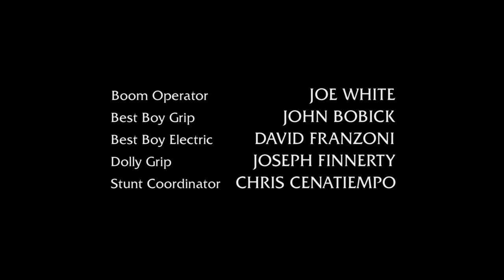Wolf Films/NBCUniversal Television Distribution (2010/11)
From a Repeat USA Network airing of Law & Order: Criminal Intent Season 9 before a Law & Order: SVU Season 6 Marathon.